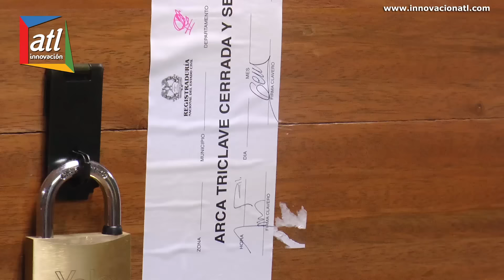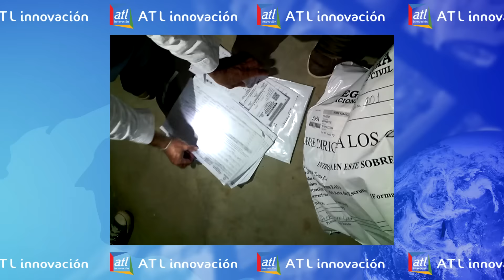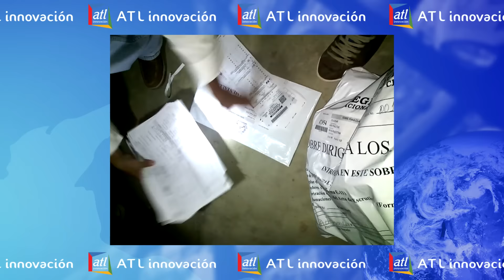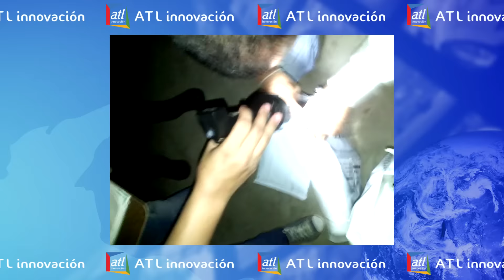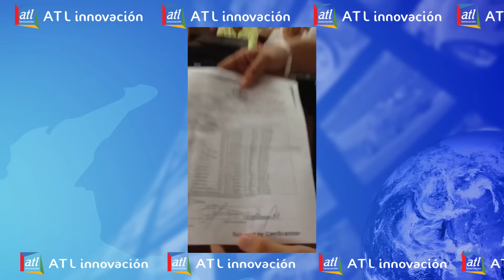Notario de Pailitas se "lava las manos" para decidir sobre un supuesto fraude en elecciones